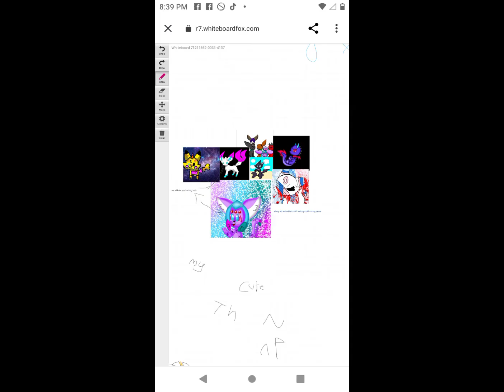who ever did this well just bru